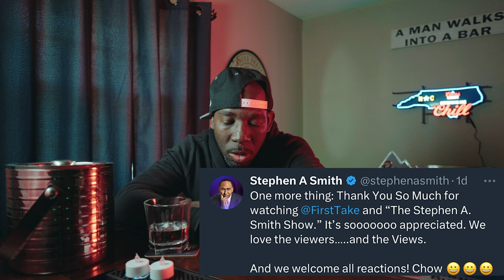Stephen A. Smith gets ROASTED!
The New Orleans Pelicans roast Stephen A. Smith!  Checkout the reaction here!
Hello everyone, thanks for stopping by TownsEnd.  This is a reaction channel where I vlog and react to trending events, pop culture, Youtube shorts, tiktok vids, sports, memes and entertainment in general.  Thank you and I hope you enjoy my reaction video.